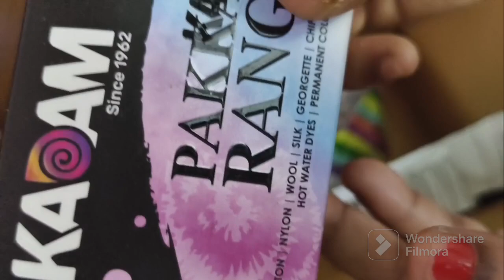how to dye clothes at home #@Divyadailyteluguvlogs#